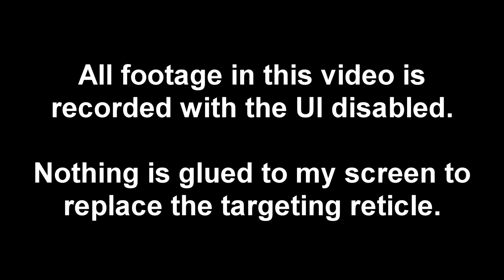Battlefield 3 - The naked pilot, No UI/HUD flying.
Had a idea recently after watching some bf3 videos with the UI turned off, to try fly real ingame rounds like this. Turns out to be alot of fun!

These are just some highlights from 3-4 rounds, if you would like to see a full round check out this